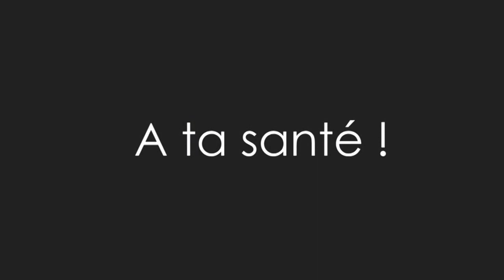Interview of John Brus co-header of De Molen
In live from Barcelona Beer Festival 2014, Pierrick Niewiadowski interviewed John Brus, co-Head-Brewer of De Molen brewery in Holland.